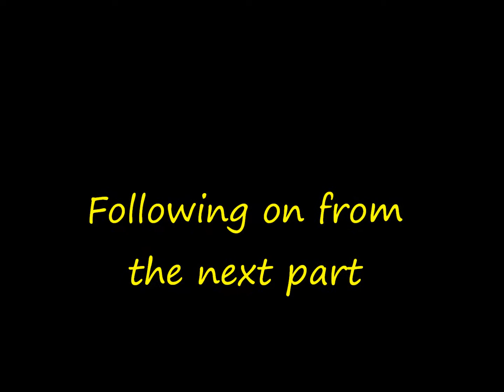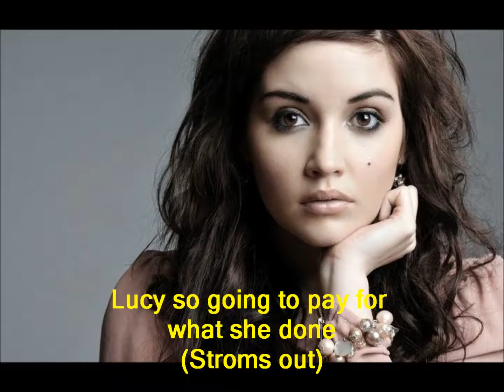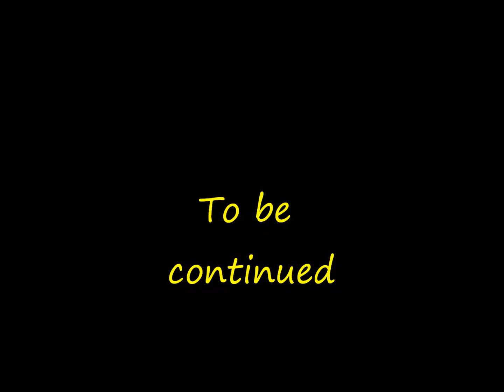Jay and Abi True Love (Part 194)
Credits
Hannah Woods. Abby Mavers
Duncan Williams. Steven French
Lucy Beale. Hettie Bywater
Lola Williams. Danielle Harold
Cora Cross. Ann Mitchell
Tanya Cross. Jo Joyner